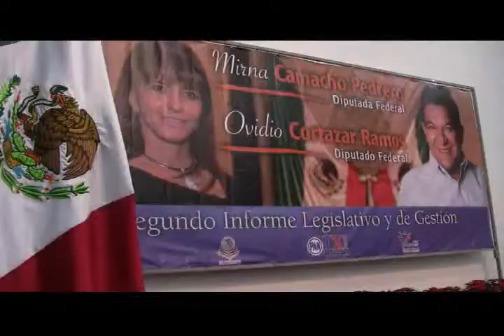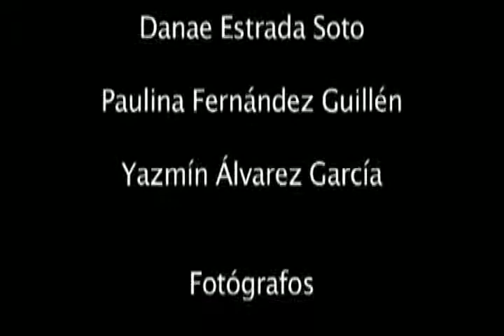Mirna Camacho Pedrero y Ovidio Cortazar Ramos rindieron 2° Informe de Actividades Legislativas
La información más importante de Síntesis Chiapas Tv

Los diputados federales Mirna Camacho Pedrero y Ovidio Cortazar Ramos integrantes del Grupo Parlamentario del Partido Acción Nacional (PAN) de la sexagésima primer legislatura, rindieron su segundo  informe de actividades legislativas, en el Centro de Convenciones de Tuxtla Gutiérrez.

A dos años de actividades Mirna Camacho Pedrero, diputada federal agradeció el compromiso con la población del estado, "ratifico mi compromiso por la confianza que han depositado en mí para legislar y gestionar, para tener un mejor Chiapas y por el México que todos queremos, segura estoy de que hemos avanzado y estamos construyendo con la suma de voluntades un México mejor".

La legisladora panista expuso acciones de gestoría en su segundo año de  trabajo legislativo

Camacho Pedrero quien es diputada por el Distrito VI del estado agregó que legislar y defender los derechos humanos ha sido y seguirá siendo el eje rector de su trabajo.

Por su parte Ovidio Cortazar Ramos, diputado del IV Distrito electoral federal; explicó gran parte de su trabajo que consiste primordialmente en apoyar a la gente de su distrito.

En el evento estuvieron Carlos Jair Jiménez Bolaños Cacho, secretario de hacienda quien fue en representación Juan Sabines Guerrero, gobernador del estado; Francisco Ramírez Acuña, coordinador parlamentario del PAN en la Cámara de Diputados; Carlos Alberto Palomeque Archila, presidente del Comité Directivo Estatal del PAN, además de diputados y senadores.

periodicosíntesischiapas